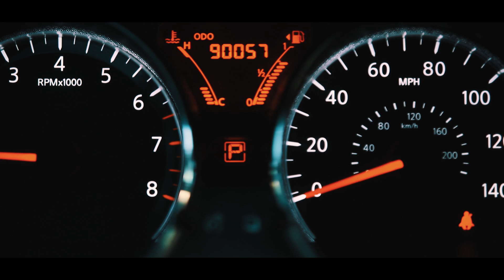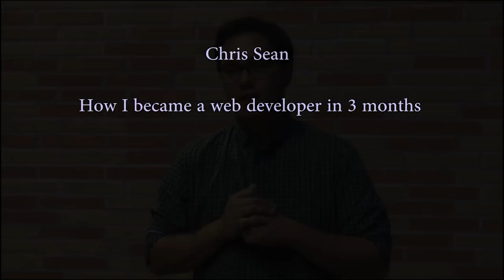A Web Developers Dream Come True! | devsLife | VLOG #140